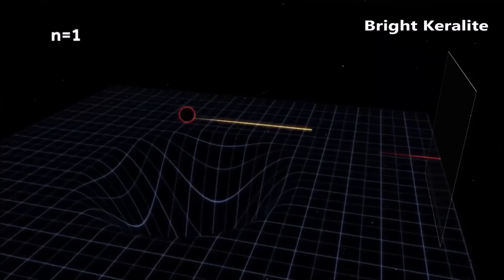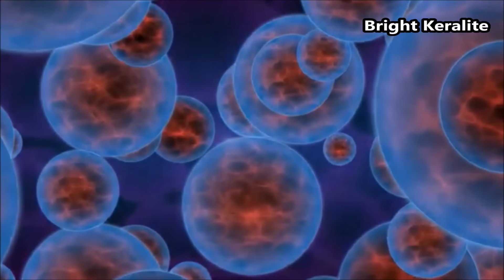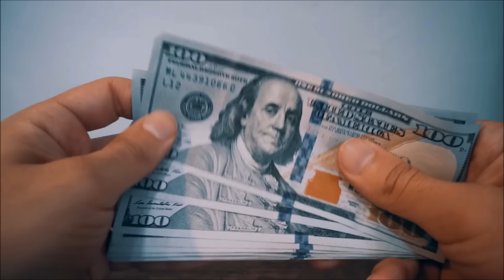A Black Hole inside a Star - Quasi Star in Malayalam | Bright Keralite